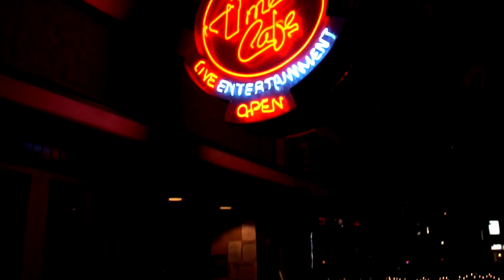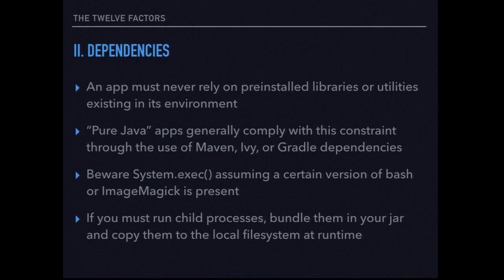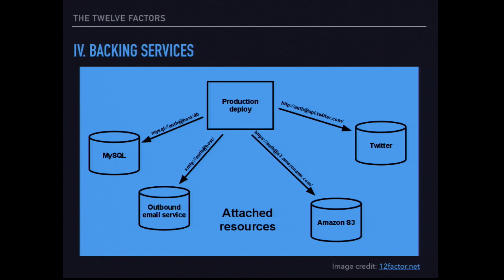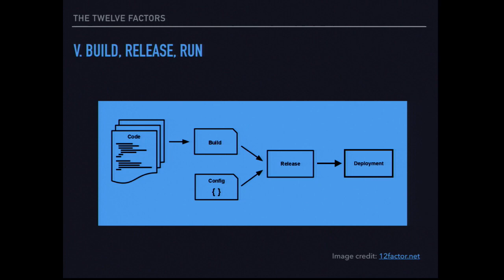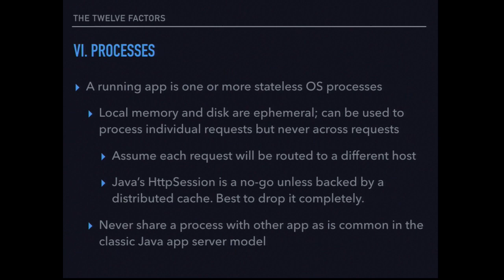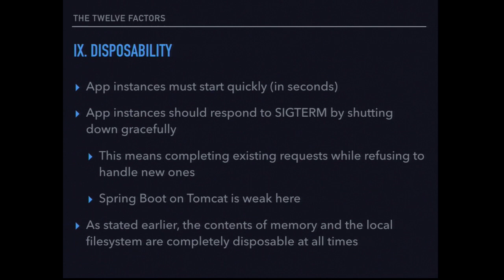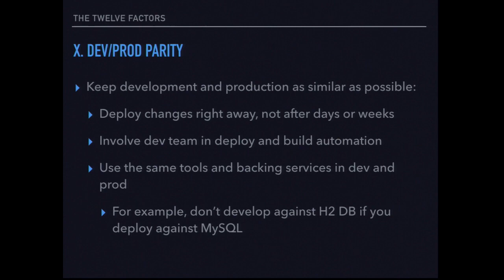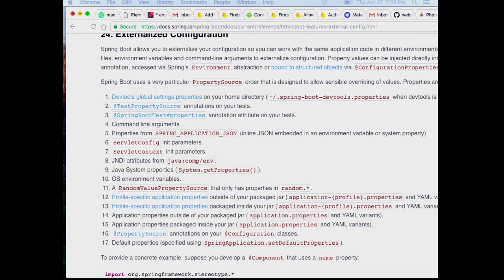2017-04 Microservices in Java - The Twelve Factor Application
Presented by Jonathan Fuerth

"It works on my machine!"

"Arrgh! Code rot! Why doesn't this work anymore?"

"Why do I have to target a 6 year old app server?"

"We can't restart the production server! It might not come back up!"

If any of the above sounds familiar, come for an introduction to the Twelve Factor App, an opinionated set of constraints that aims to address these concerns and many more.

Jonathan Fuerth has been building Java apps for 17 years, co-leading the Toronto JUG for 8 years, and living the DevOps dream with a fleet of twelve-factor apps for the past year or so.